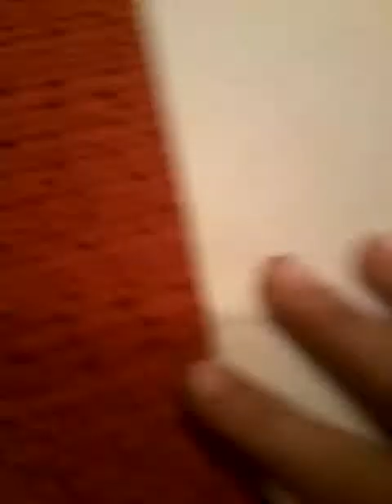FONTOS!! (LEÍRÁS!!)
Igen igen igen igen igen igen Igen bizony Ez itt egy fontos videó nem gondoltad volna mi Na mindegy most ebben a videóban azt szeretném megkérni tőletek hogy küldjetek nekem rövid videó részleteket amik lehetőleg egy két perces ek legyenek Bocsánat hogy mindent egybe írok csak úgy írom hogy beszélek és ezért a helyesírási hibákért bocsánat a lényeg hogy légyszíves ne YouTube töltsd fel mert ott nagyobb az esély hogy egy anyuka meglátja ha már Megnézted a videót felét akkor légyszi nézd végig Ugyanis elég fontos határidő 2018 május első hete lehetőleg péntekig pár szabály 1 ne YouTube ra töltsd fel 2 határidőre legyen kész 3 legyen a bal alsó sarokban írva a neved ha ez nem sikerül megtenned akkor majd én ezt megoldom a videóban nem pontosan ezeket a szavakat mondta de ezek a leglényegesebb e Nos igazából ennyi szabály A lényeges a többi nem olyan fontos és ennyi is lett volna mára te közünk legközelebb Addig is Sziasztok!